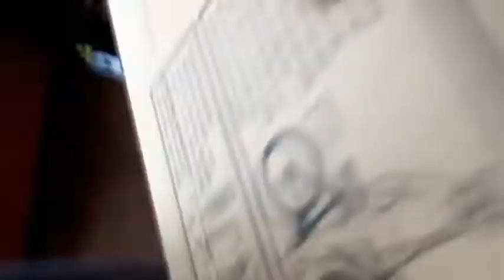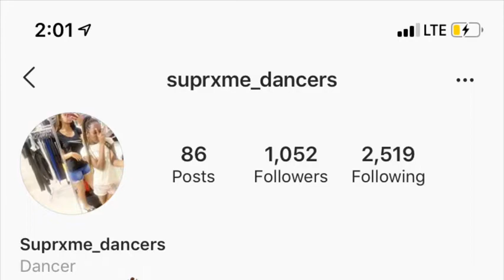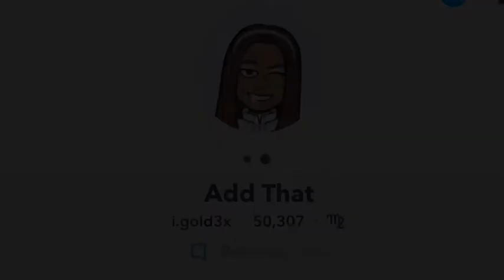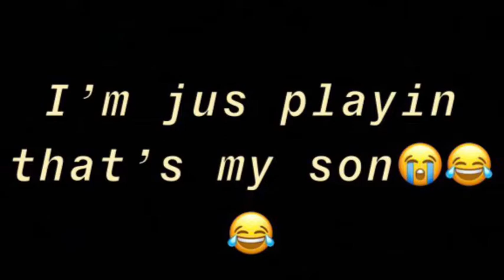mongoose grudge review THIS WAS ANNOYING STAY TUNED FOR THE NEXT VID